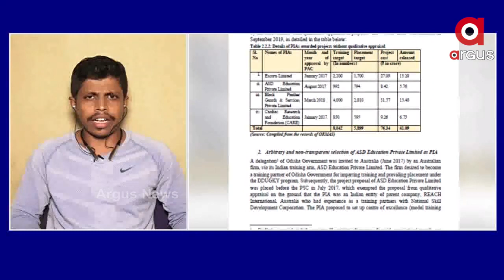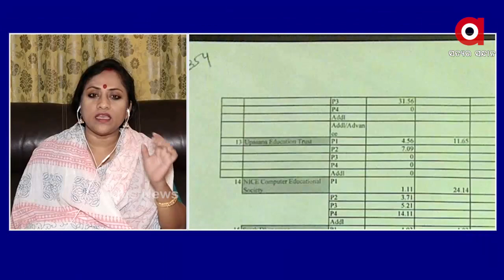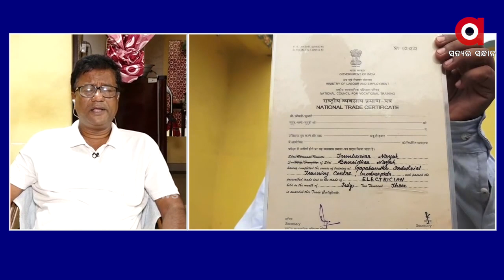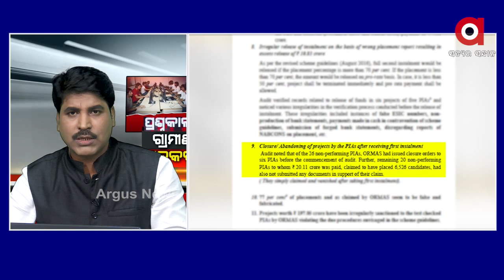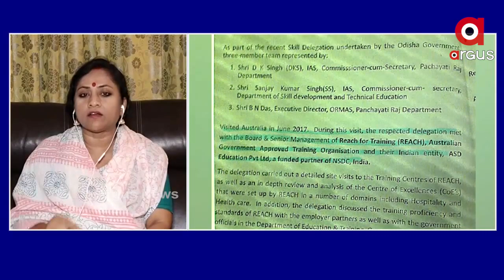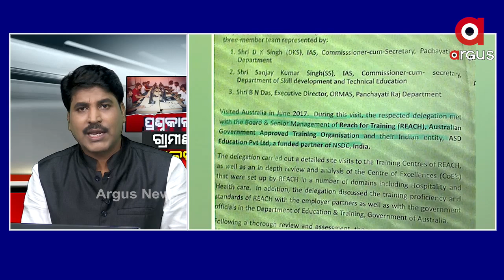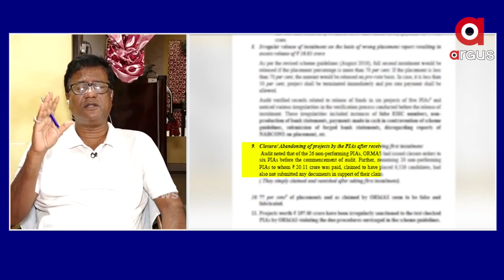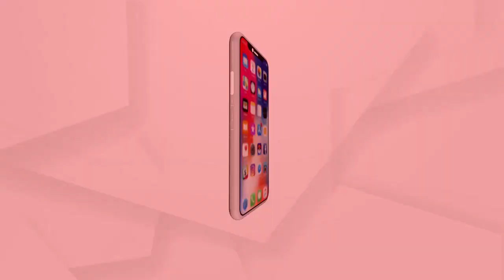PRASNAKALA : ପ୍ରଶ୍ନକାଳ-ଗ୍ରାମୀଣ ଓଡିଆ ଯୁବକଙ୍କୁ ଧୋକା